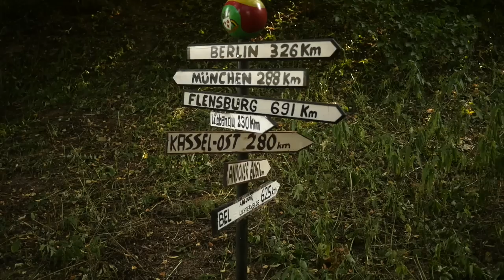Am Steig-time with Timo Lieben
rider: Timo Lieben

filming by: Chris Kraft